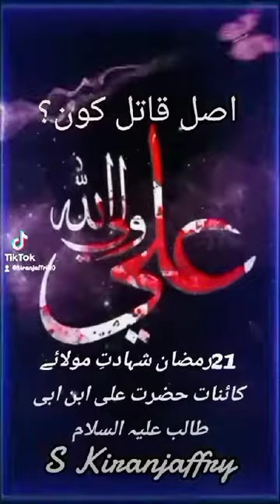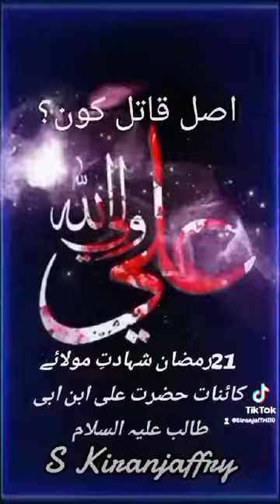| 19 Ramzan ki fajr my sajdy ki halat my kisi aam shakhs ko zarbat nahi lagi hy |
Suggest 20 trending keywords with hashtag sign related to Discover the pulse of Shia culture with trending keywords and hashtags! Dive into the world of Manqabat, Nohay, and the soul-stirring voices of Nadeem Sarwar and Farhan Ali Waris. Explore the timeless tales of Karbala, the spiritual journey of Ziarat in Iran, and the revered figures of Imam Hussain and Mola Ali. Unveil the essence of Shia devotion with these captivating hashtags.